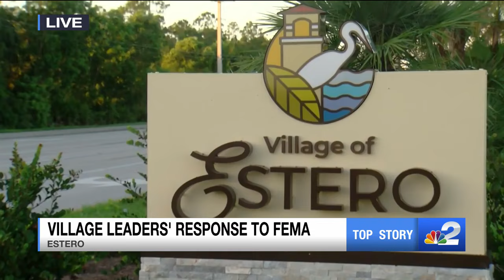Village of Estero leaders' response to FEMA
The Village of Estero spent months going back and forth with FEMA, getting together all the required paperwork to make sure you can keep your Flood Insurance discount.

 On Wednesday, Village Manager Steve Sarcozy will give an update.